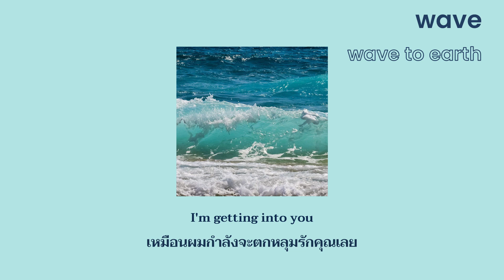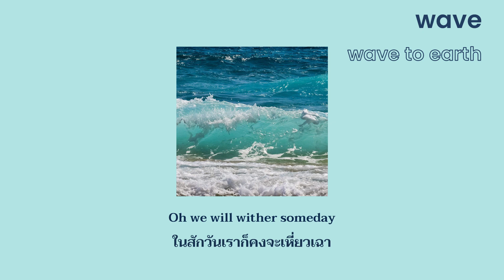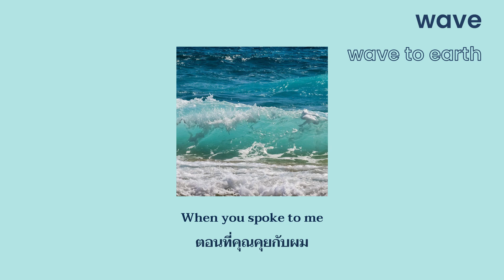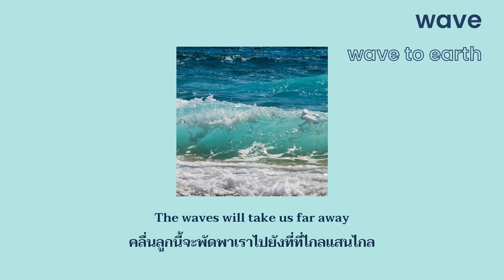[แปลเพลง THAISUB] wave to earth - wave